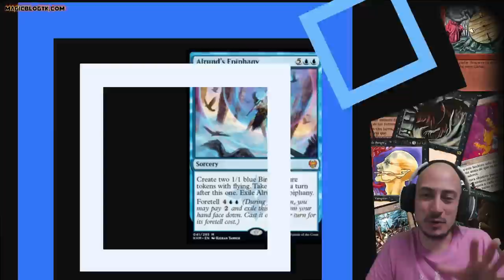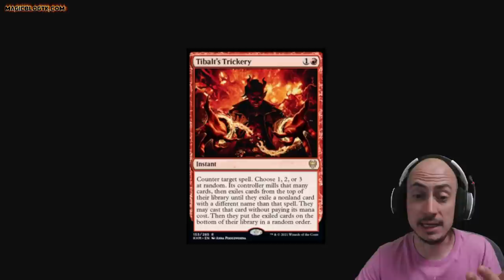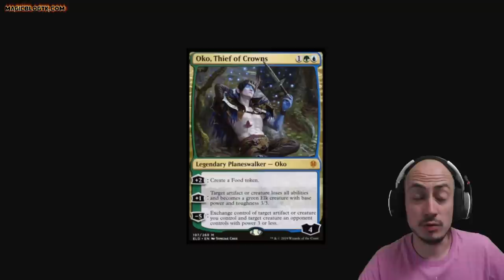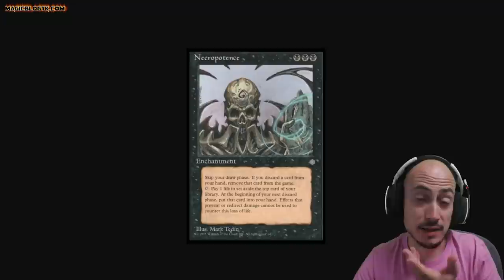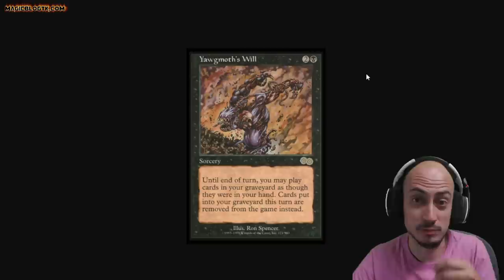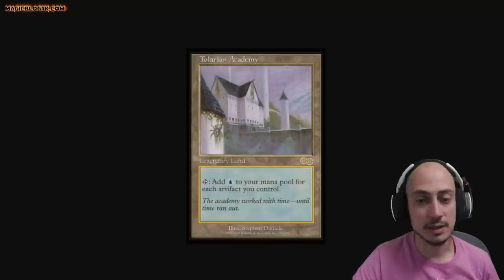TOP 10 cartas que NUNCA debieron existir